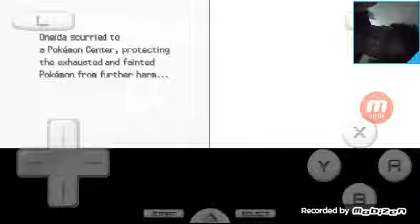Playing Pokemon soul sliver part 5 did not bet the gym leader :(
Today we wher suppose too bet the gym leader but did not we will next week.

Here the person i buy all my cards from great seller